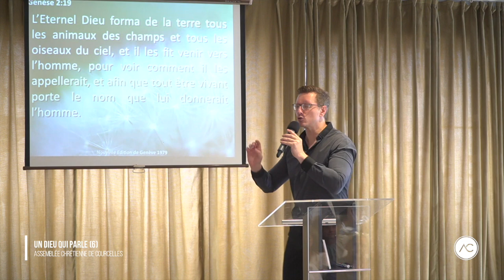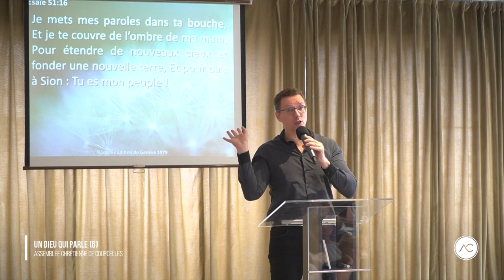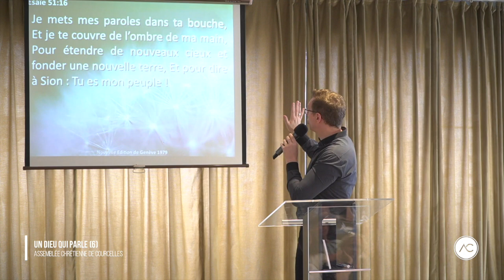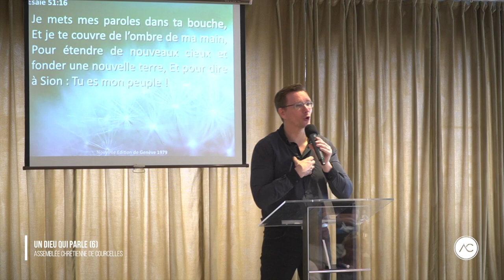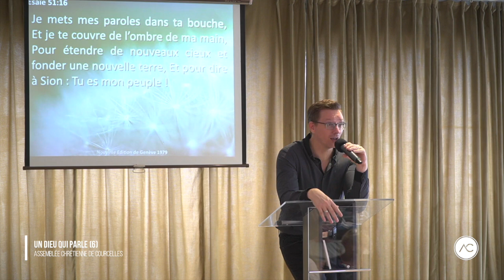Un Dieu qui parle (6) | Christophe Blomme